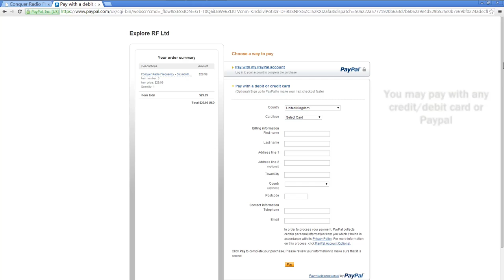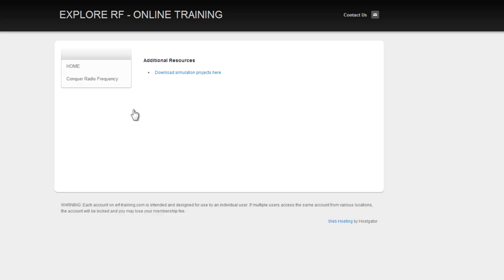CONQUER RADIO FREQUENCY is now available online!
or erf-training.com